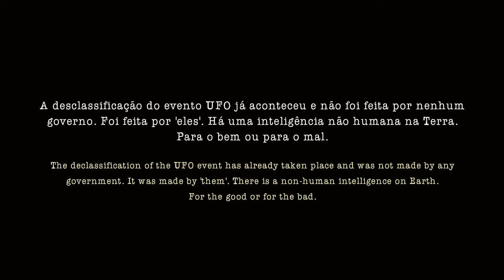MUFON®116393. Rancho Mirage, CA, US. 06/06/2021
MUFON®116393
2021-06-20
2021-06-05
Moving lights at noon
Rancho Mirage
CA, US

Long Description - Case 116393
"Saw what looked like balloon circling each other then they began heading in my direction and lost them in the sun . In the video starting at 38 second mark til 52 second mark you can see lights  that make various formations"

Ajude o projeto da Mufon. Support the Mufon project.